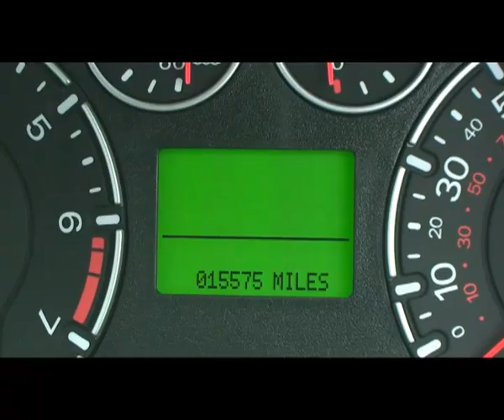AT57 RJX Ford Fiesta